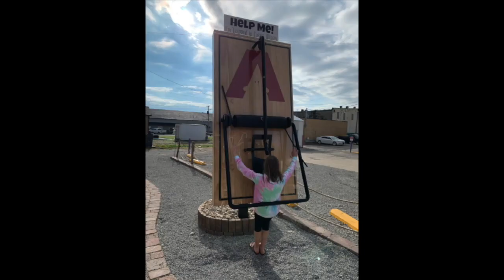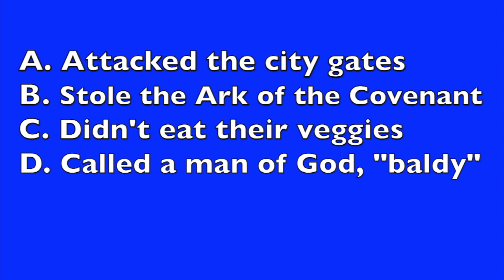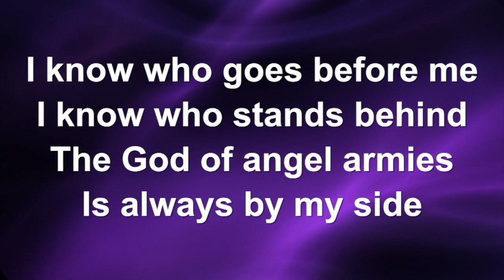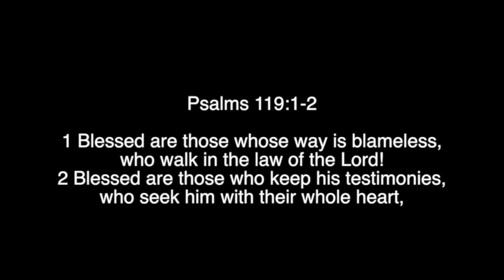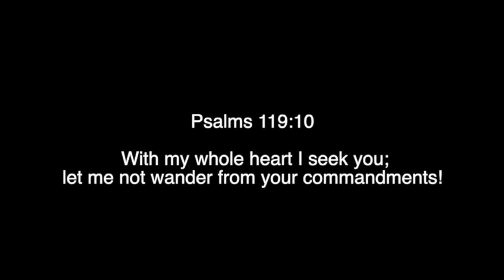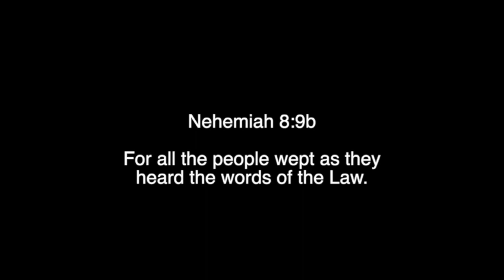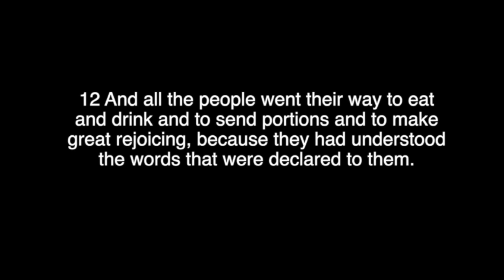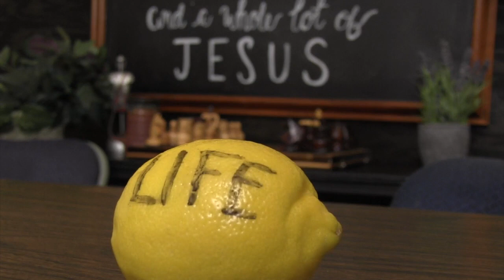Two Pastors Making Lemonade — Part 12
Join us immediately following this episode - Sunday, May 31 at 10:45 AM via Zoom